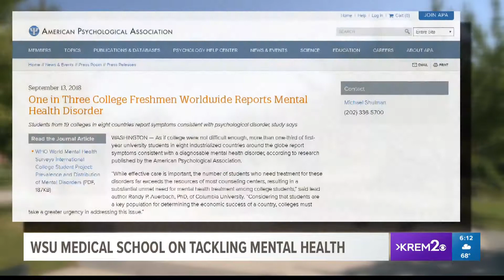WSU medical school on tackling mental health: KREM2 News September 14, 2018, Rosemarie Beltz